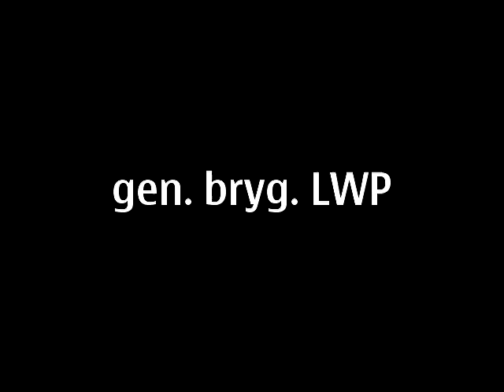Farsa procesu zbrodniarza stalinowskiego 18.11.2013 Wa-wa Henryk Kostrzewa gen. LWP -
J.A.Zimny - mobile N95
 TV WolnyCzyn "NIEZŁOMNI"

 SĘDZIA - WYNAGRODZONY JUDASZOWYMI SREBRNIKAMI
Henryk Kostrzewa -generał brygady Wojska Polskiego, naczelny prokurator wojskowy - zastępca prokuratora generalnego w latach 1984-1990 i zastępca członka Trybunału Stanu w latach 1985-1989. /stan wojenny i początki III RP!/

Pion śledczy IPN chce ścigać Henryka Kostrzewę, naczelnego prokuratora wojskowego z lat 80., a wcześniej sędziego wojskowego i wiceszefa Izby Wojskowej Sądu Najwyższego, za udział w bezprawnym uwięzieniu działaczy PSL w latach 50.

 Kursant Batalionu Akademickiego w Łodzi w latach 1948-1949 i Fakultetu Wojskowego we Wrocławiu (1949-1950).

Od 18 sierpnia 1950 do 24 października 1951 pracował na stanowisku sekretarza w Wojskowym Sądzie Rejonowym w Łodzi, po czym został asesorem tego sądu (do 10 grudnia 1952) oraz pełnił obowiązki sędziego WSR w Warszawie (11 grudnia 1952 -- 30 czerwca 1953).

Od 1 lipca 1953 do 31 lipca 1958 instruktor Wydziału/Oddziału I ZSW, następnie inspektor Oddziału Organizacyjnego (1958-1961). Inspektor-sędzia Najwyższego Sądu Wojskowego (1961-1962).

Sędzia Izby Wojskowej (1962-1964), następnie szef Wydziału I Izby Wojskowej Sądu Najwyższego (1964) oraz Wydziału II Izby Wojskowej (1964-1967) Sądu Najwyższego. W latach 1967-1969 zastępca prezesa Izby Wojskowej Sądu Najwyższego. Od 1984 do 1990 naczelny prokurator wojskowy / w stanie wojennym/ . W latach 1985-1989 zastępca członka Trybunału Stanu. Przeniesiony w stan spoczynku 29 grudnia 1990.
Krzyż Komandorski Orderu Odrodzenia Polski (1983)
Brat jego o polsko brzmiącym imieniu - Aleksy!

Już wcześniej prokuratorski sąd dyscyplinarny odmówił IPN uchylenia immunitetu Kostrzewie w związku ze sprawą z lat 80., gdy był on szefem NPW. Pion śledczy Instytutu chciał mu postawić zarzut udziału w bezprawnym pozbawieniu wolności pięciu szpiegów wymienionych w czerwcu 1985 r. na Mariana Zacharskiego. Osoby te, skazane na wieloletnie wyroki za szpiegostwo przeciw PRL, przebywały w zakładach karnych, mimo iż kilka miesięcy wcześniej Rada Państwa PRL w ramach ułaskawienia nakazała zwolnienie ich z więzienia. Odmowna decyzja prokuratorskiego sądu dyscyplinarnego z września 2011 r. zatrzymała śledztwo IPN w tej sprawie./"Rzeczpospolita" PAP/